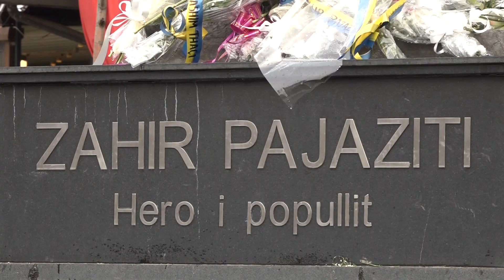Veseli në 22-vjetorin e rënies së Zahir Pajazitit: Heronjtë janë shtylla e sovranitetit